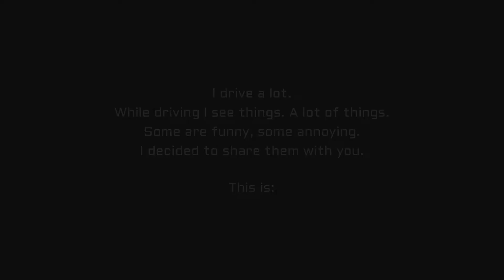Model citizens caught by the police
I drive a lot. While driving I see things. A lot of things. Some funny, some annoying. I decided to share them with you.

This is:

Dashcam Testimonials S03E36 2019 week 36

The songs I listen to while driving are, when I'm not listening to the radio, mp3 convertions of cd's I own.

If you have any questions regarding me or my filmwork? Drop me a private message here on youtube or via the contact form on my website. Thank you for your loyalty and support.